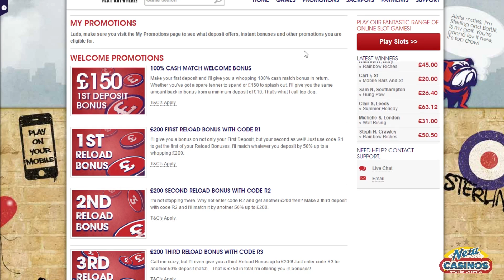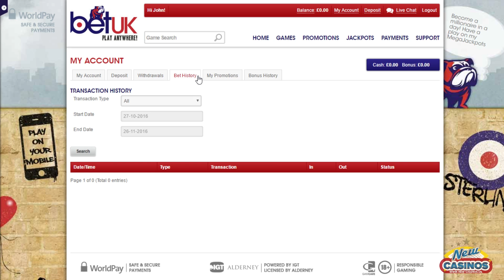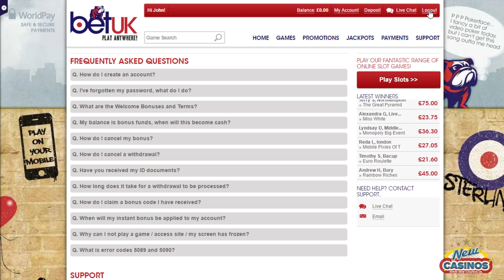Inside BetUK Casino - How it works?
We guide you how the casino site works and show its content!